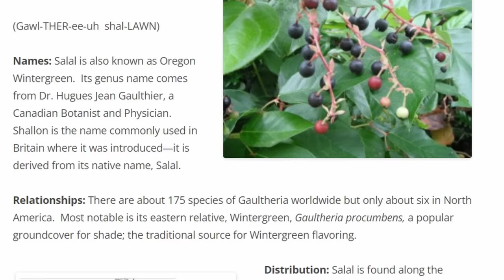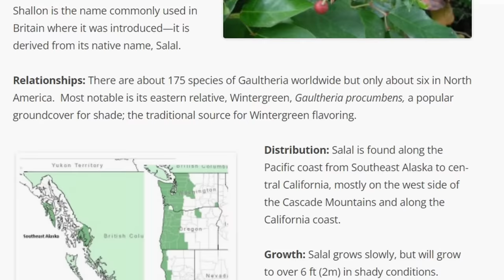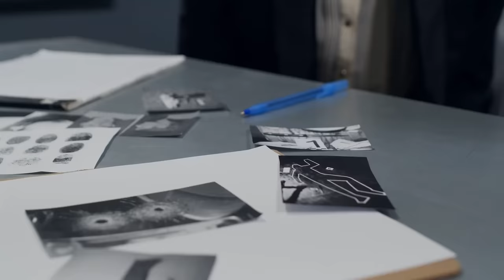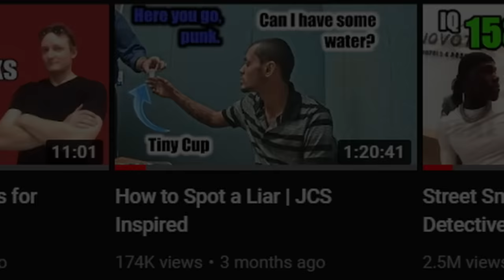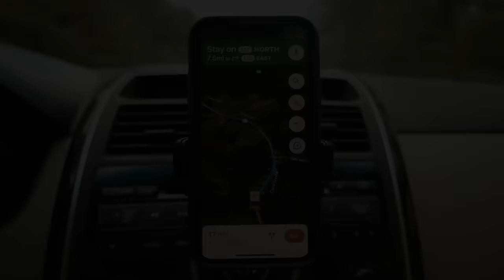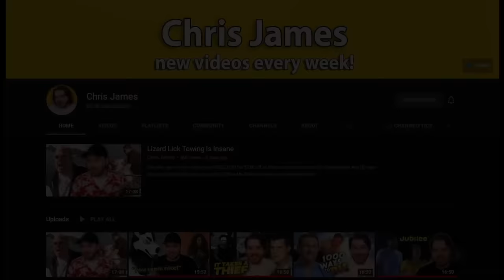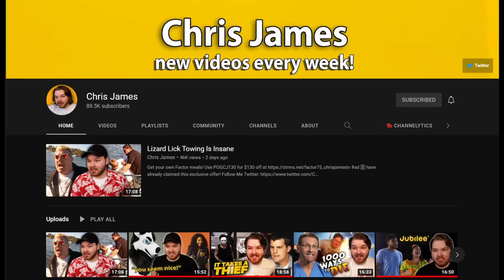What a Bad Liar Looks Like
0:00 Introduction
1:42 Case Introduction
4:30 Moment of Silence
4:50 Interrogation Begins
1:49:25 Conclusion and Shoutouts
1:51:57 Interview with Rojas's Wife

In this JCS-Inspired interrogation, we look at a man who loves him some smoked turkey.

More importantly, this interrogation shows what happens when a suspect outright denies all the police’s claims, no matter how strong the evidence.

This is the interrogation of the Smoked Turkey Stalker.

Tip me if you want to help finance my job as a content creator: